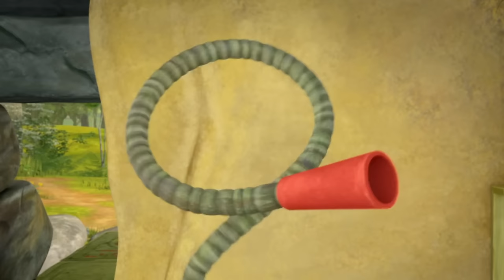Valentine's Extravaganza ❤️🐰 Friends & Family Forever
Hop into the wonderful world of Peter Rabbit with our 2024 Valentine's Day Special! 💖 Join Peter and his buddies in this heartwarming 1+ hour compilation, where friends and family come together in various adventures. Tailor-made for Valentine's Day, experience the magic of companionship and family bonds in delightful tales! 🐰✨

Join Peter Rabbit in the beautiful Lake District along with his friends Benjamin Bunny and Lily Bobtail as they encounter real dangers, overcome obstacles and outsmart predators all while finding fun and excitement in the most unexpected places.